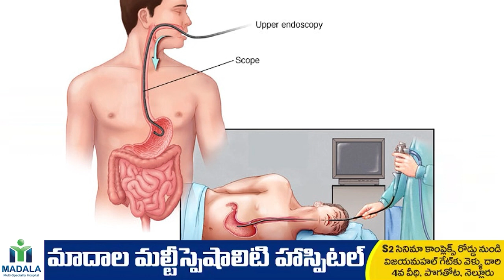ట్రాక్టర్ ట్రక్కుని.. ఢీ కొట్టిన టెంపో వాహనం..! - NDN News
ట్రాక్టర్ ట్రక్కుని..
ఢీ కొట్టిన టెంపో వాహనం..!
తిరుపతి జిల్లా గూడూరు సమీపంలోని చిల్లకూరు కోట క్రాస్ రోడ్డు వద్ద ప్రమాదం జరిగింది. పశ్చిమ గోదావరి జిల్లాలో ఉన్న ఏలూరు గ్రామం నుండి అరుణాచలం వెళుతున్న ఓ  టెంపుల్ ట్రావెలర్ ముందు వెళుతున్న ట్రాక్టర్ ట్రాలీని ఢీ కొట్టింది. ఈ ప్రమాదంలో పది మందికి స్వల్ప గాయాలు కాగా.. మరో నలుగురికి తీవ్ర గాయాలయ్యాయి. క్షతగాత్రులను గూడూరు ఏరియా ఆసుపత్రికి తరలించి అక్కడ నుంచి మెరుగైన చికిత్స కోసం నెల్లూరు ప్రభుత్వ వైద్యశాలకు తరలించారు.